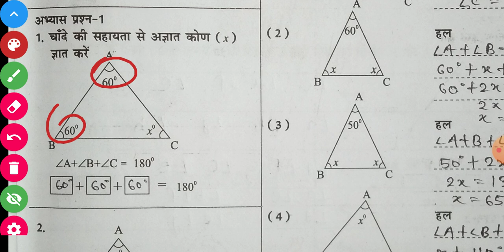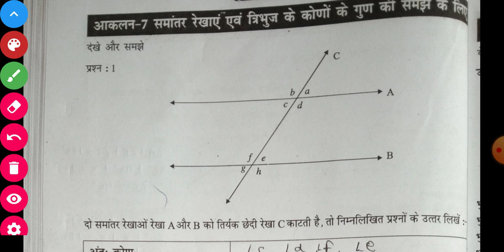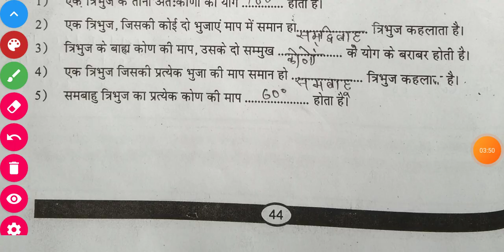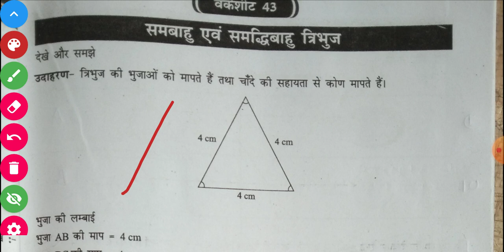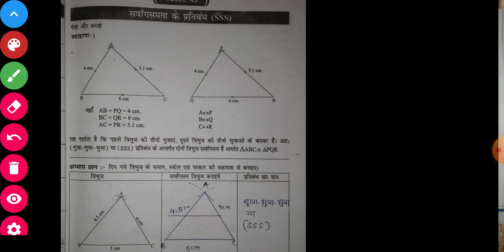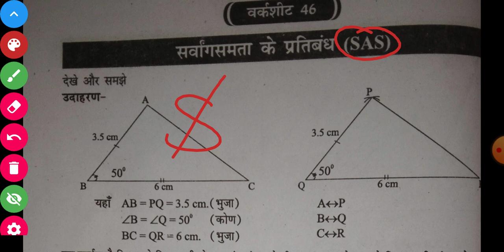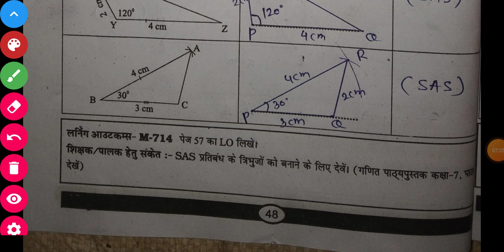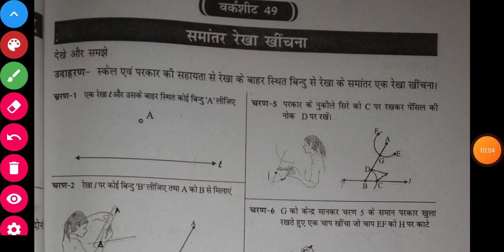ब्रिजकोर्स कक्षा 8 गणित Bridgecourse kaksha Class 8 maths gadit लर्निंग आउटकम आधारित गैप सामग्री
ब्रिजकोर्स कक्षा 8 हिंदी Bridgecourse kaksha Class 8 Hindi लर्निंग आउटकम पर आधारित गैप सामग्री
ब्रिजकोर्स कक्षा 8 अंग्रेजी Bridge course kaksha Class 8 English लर्निंग आउटकम पर आधारित गैप सामग्री